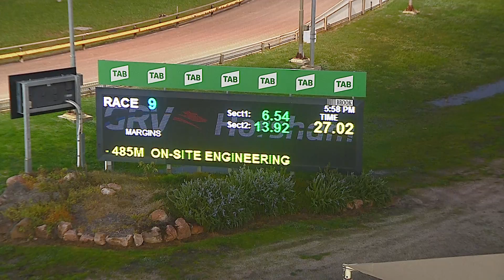HOR TUE 26 JUL 22 R9